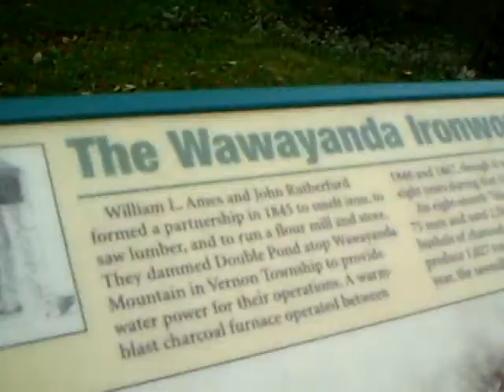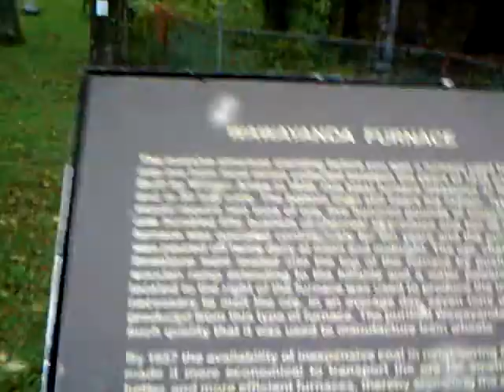9/28/08 WAWAYANDA STATE PARK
十八世紀古蹟